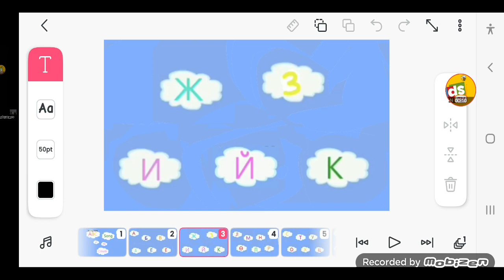Mongolian Alphabet Song In The Clouds